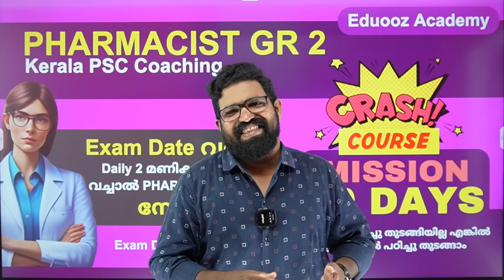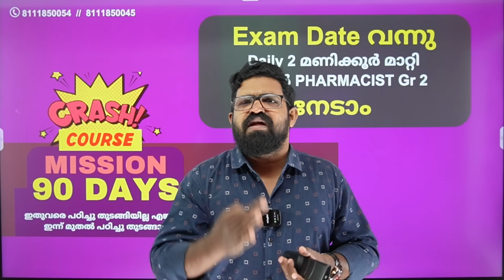Crash course - Kerala Pharmacist PSC Coaching -2024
Kerala PSC Coaching Pharmacist Grade 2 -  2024

pharmacist psc coaching centre
pharmacist psc coaching centre near me